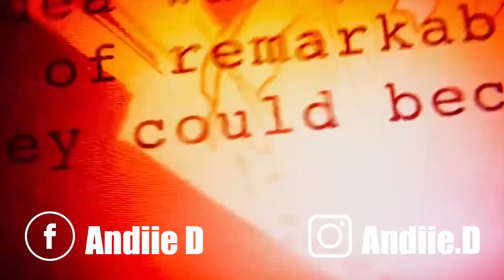ESCENAS ELIMINADAS DE AVENGERS INFINITY WAR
Comiqueros y cinéfilos, les dejo mi opinión acerca de las escenas que fueron eliminadas en el corte final de Avengers Infinity War.
Si tu viste alguna otra, déjala en comentarios!